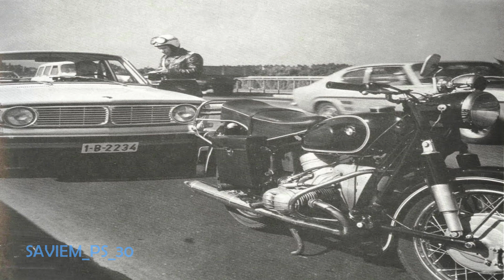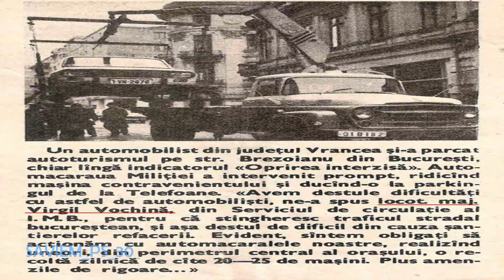Vehicule din dotarea MILITIEI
DACIA, ARO, OLCIT, TV, VW, BMW, GAZ si SR